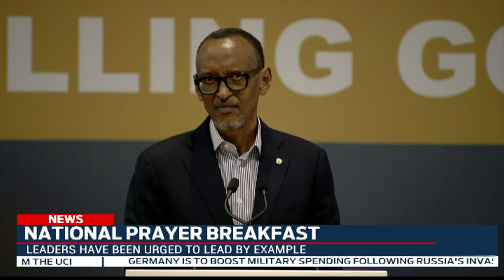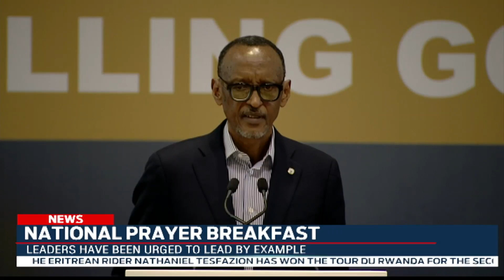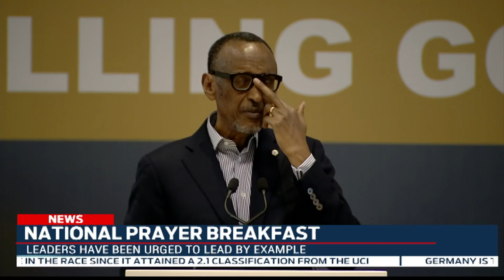FULL English News Bulletin: 27.02.2022